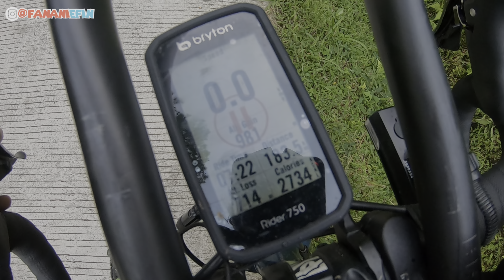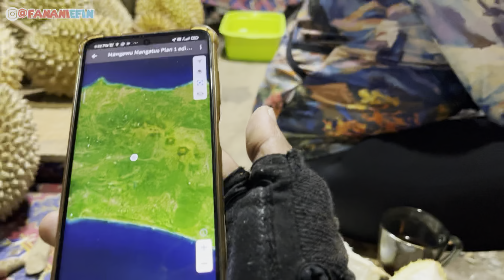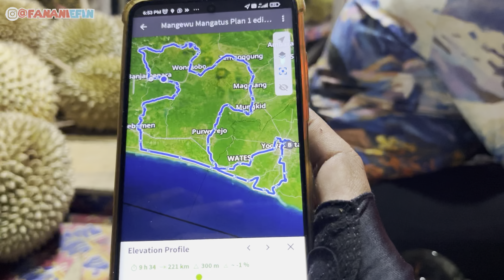GOWES ULTRA 5500 NYESEL TAPI….⁉️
Hemmmm capek dorong